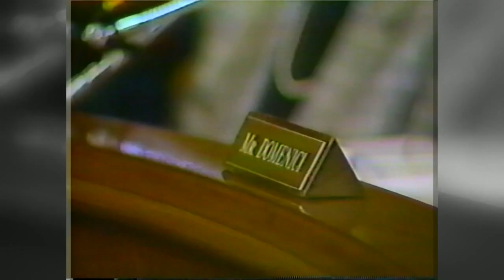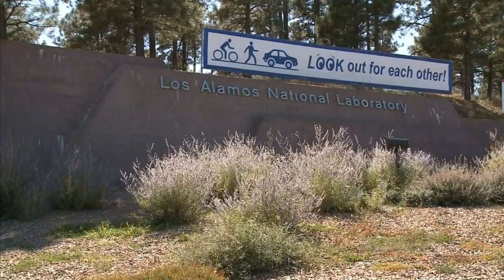Former U.S. Senator Pete Domenici dies at 85